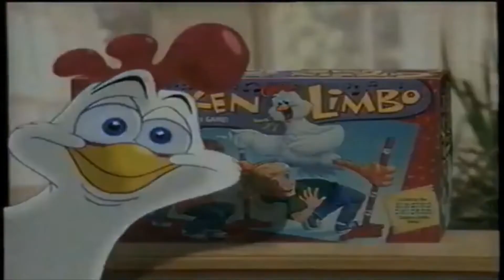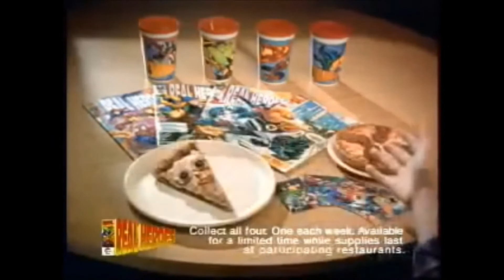Random Nostalgia | Episode #9